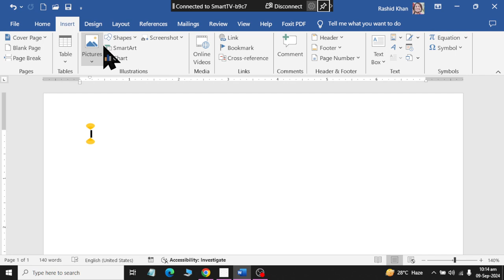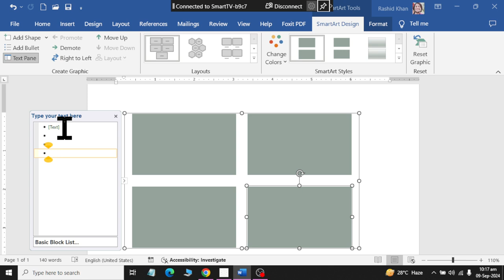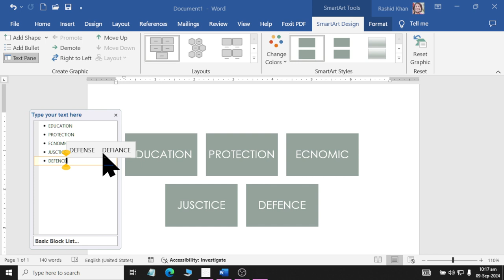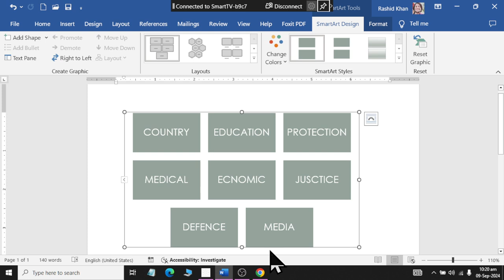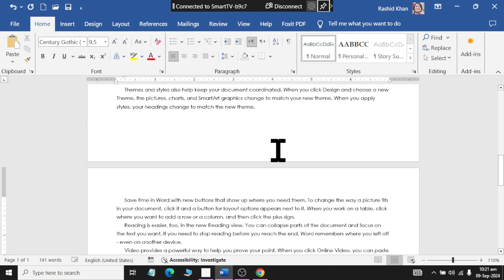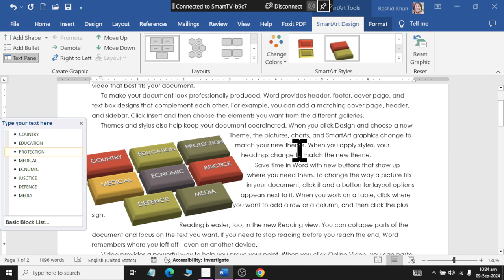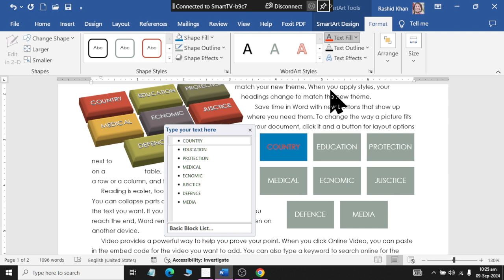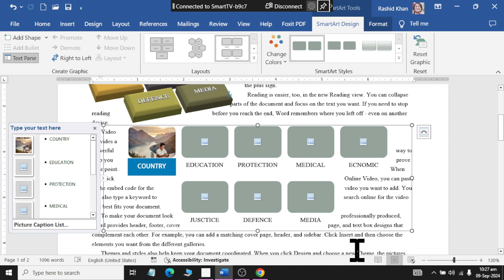Class 28 | SMART ART | MS WORD 2019 | 2024